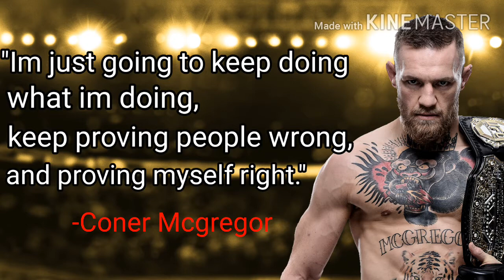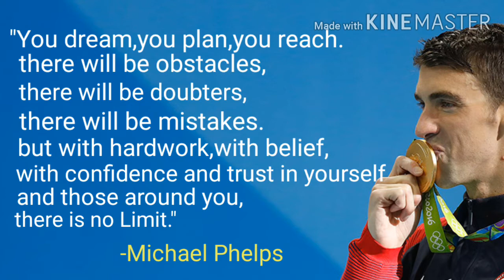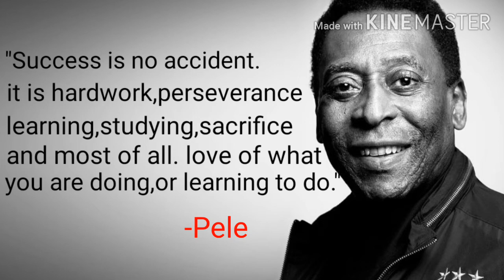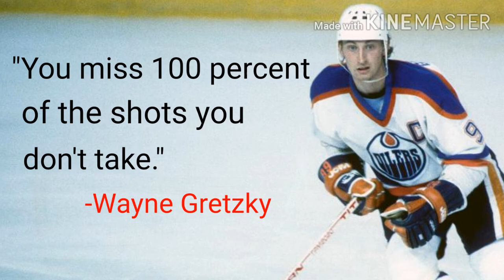Quotes.Powerful quotes by athletes/sportsperson